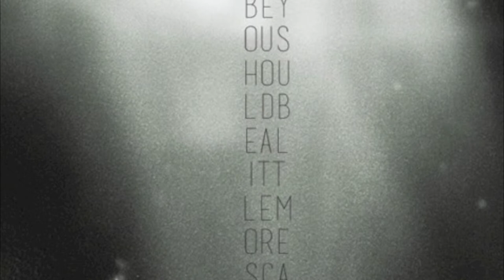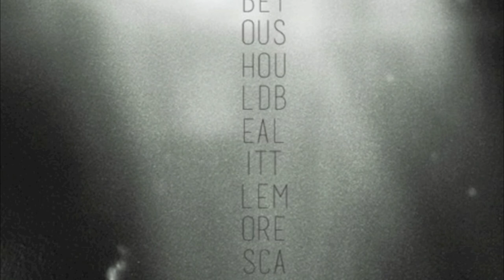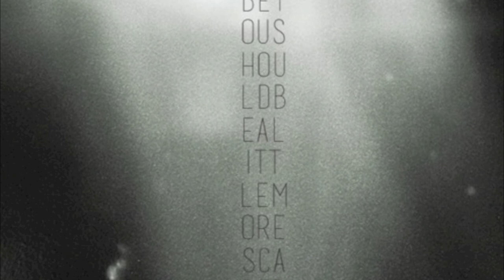GAVIN MILLER - Maybe You Should Be A Little More Scared (Winter Son Remix)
Something for my buddy Gavin, label head of This Is It Forever and band mate in worriedaboutsatan and Ghosting Season.
He also makes blissful atmospheric electronica with hints of 70s krautrock, acid house and drone.
I did this remix last Summer in the middle of moving studios, so nothing really sits how it normally does in my music, but I think that's a good thing this time round. It started life as a huge jam session and ended up lasting most of a day as I kept dipping in and out of the spacial elements of the track.